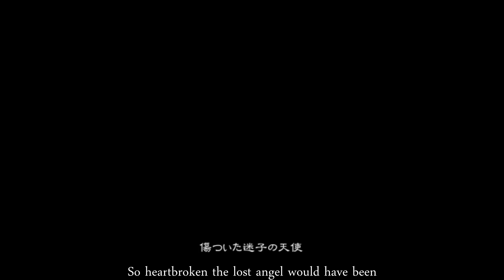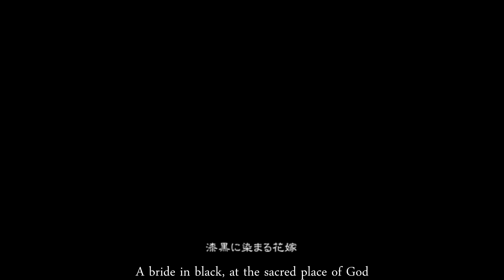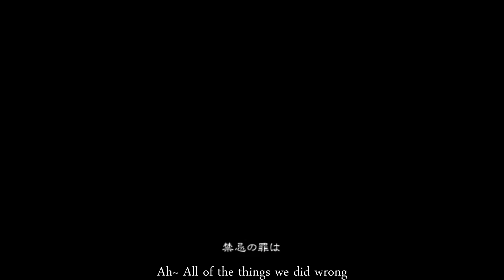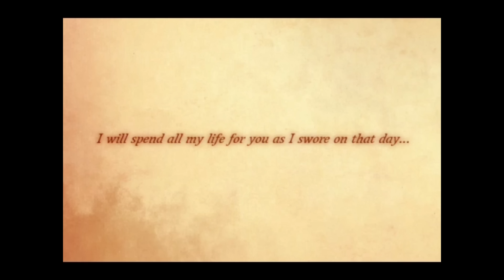【Line】 Alluring Secret ～Black Vow～ 「English Dub」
𝘾𝙧𝙚𝙙𝙞𝙩𝙨
Alluring Secret Black Vow by Hitoshizuku-P
Video by Suzunosuke
English Adaptation:  Razzy

"I will meet you in my dreams"

Finally a new upload   (｡◕ ∀ ◕｡)

YAAASSSS. I am so happy to finally be able to upload something. I wrote these lyrics so long ago and never finished them.

I heard Line (everlastinggoals) cover this song in Japanese and I had to ask her to cover it in English for me! She's such a wonderful len and rin/singer ;w; ) /

Some of the lyrics I have to say aren't my own (And/orI changed them a bit), I had asked Enn Sings to use a few lines from her dub!

All my English lyrics are free to use as long as credit is given.
There is no need to ask for permission.